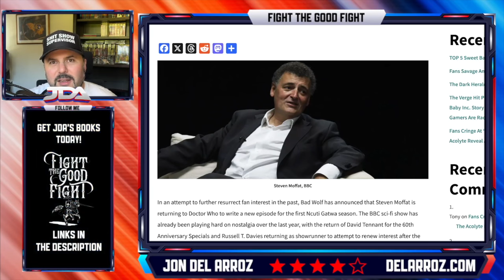Steven Moffat BACK At Doctor Who In DESPERATE Move To Lure Viewers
Steven Moffat said he'd never come back to Doctor Who, but here we are. It's not going to go as well for them as they think. Disney's already ruined the show with Ncuti Gatwa.